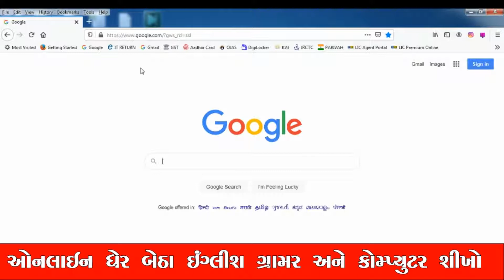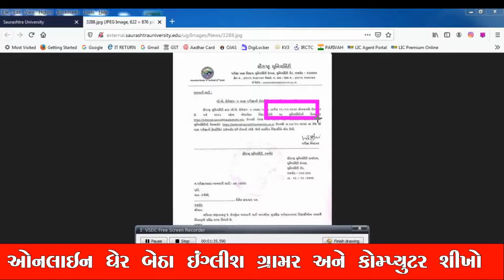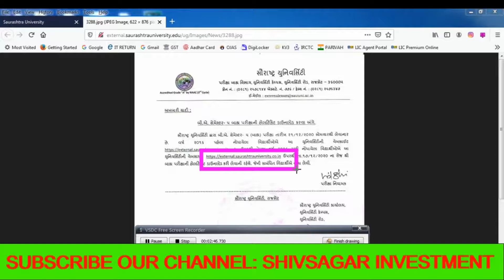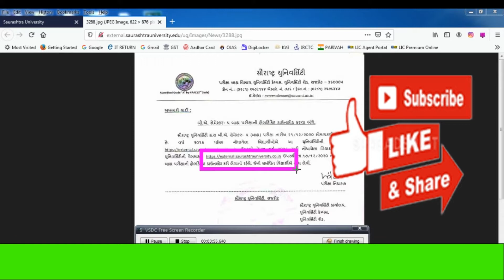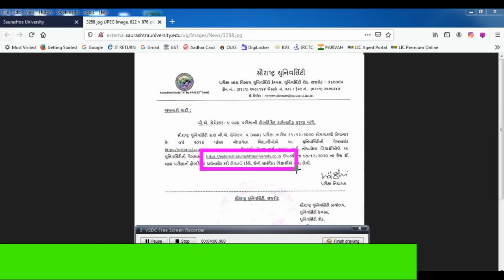Saurashtra University Hall Ticket Download 2020 | SHIVSAGAR GUIDE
About this Video ::

In this video we will learn about the site from which Saurashtra University 2020 hall tickets have started to download.

So that you get all the notifications on YouTube in a timely manner. Our channel name is shivsagarguide. Here are all the videos related to Learn English Online and Learn Computer Online in Gujarati Language. If you like my videos, share this channel's information with friends and relatives in your group. So that more and more people can take advantage of this channel online.